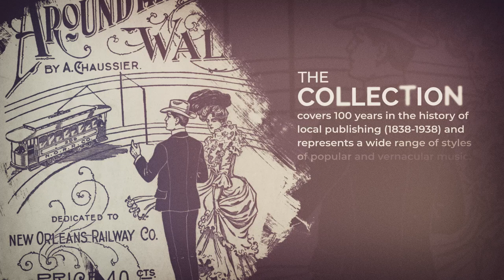Louisiana Sheet Music - A Digital Collection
Promotional video for Louisiana Sheet Music, a Tulane University Libraries digital collection.

The Louisiana Sheet Music Collection is comprised of sheet music published in, or with topical relevance to, Louisiana (with an emphasis on New Orleans). Many important local composers are represented, including Basile Bares, Eugene Chassaignac, Edouard Déjan and Louis Moreau Gottschalk as well as several interesting, but lesser known, nineteenth-century composers. The collection covers 100 years in the history of local publishing (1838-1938) and represents a wide range of styles of popular and vernacular music, including Creole songs, nineteenth-century dance music, Confederate anthems, Mexican and Cuban danzas and danzon, ragtime, blues, and jazz.

Edited by Alan Velasquez